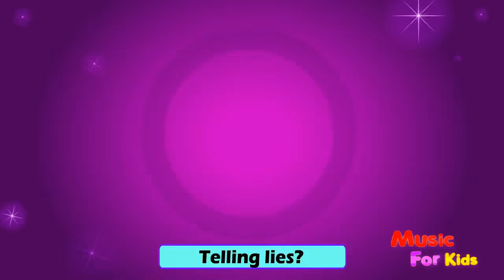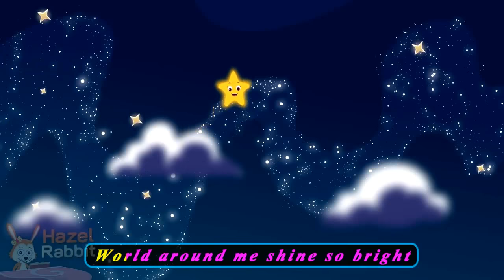Abc song, five little monkeys & wheels on bus nursery rhymes songs for kids & babies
wheels on bus
alphabet song
abc
songs for kids
nursery rhymes
lullaby for children
songs for babies
lullaby for babies to go sleep
nursery rhyme collection
1 hour
best nursery rhymes
best songs for children
wheels on bus song
kids songs